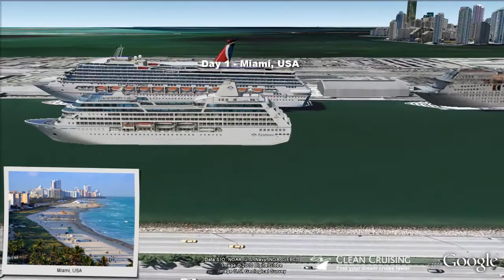Azamara Journey video "12 nt Caribbean Cruise" ex Miami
- This virtual cruise video provides an aerial "birds-eye" view of the ship visiting each port along the way - a world first and a must for anyone planning a cruise! Follow the cruise route in Google Earth and discover a rich 3D scale model of the Azamara Journey cruise ship.

Watch in fullscreen or download to your Iphone to share it with friends. Our website provides fast and dynamic search tools with the best daily cruise fares and cabin availability for cruises worldwide. Plus get great advice from one of Australia's largest teams of accredited cruise specialists waiting to help you 7 days a week.